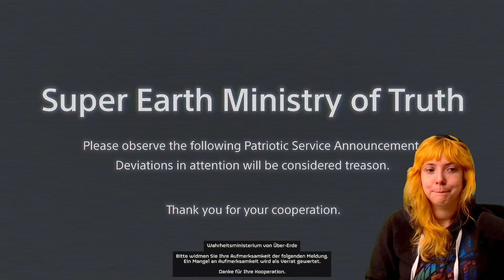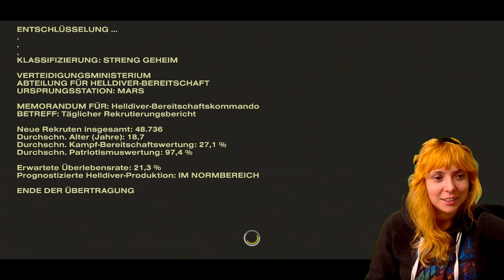Ein neuer Rekrut für Über-Erde - Helldivers 2